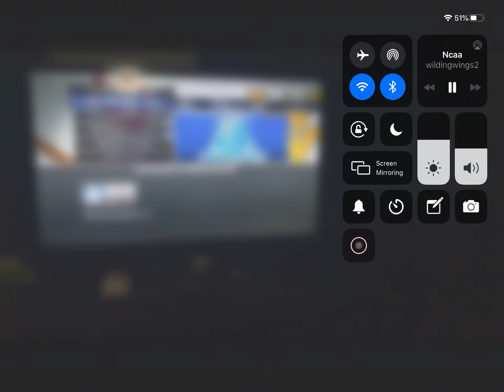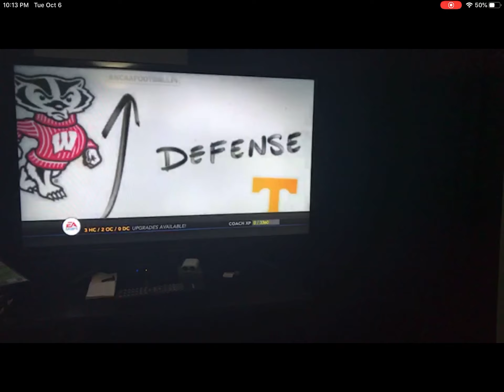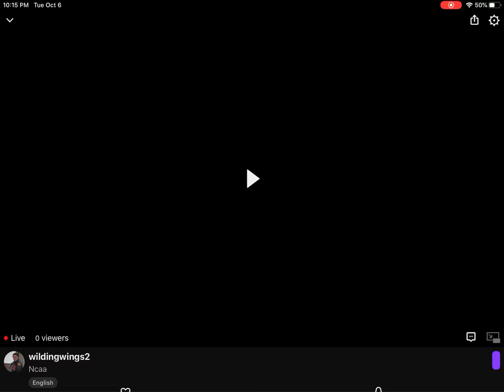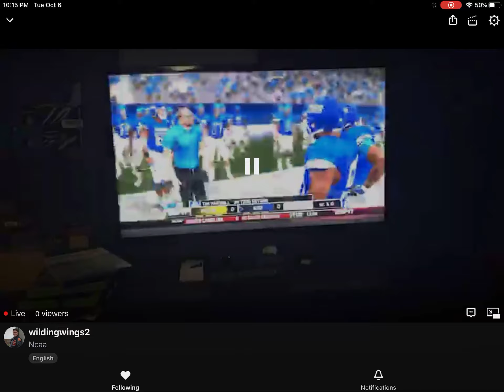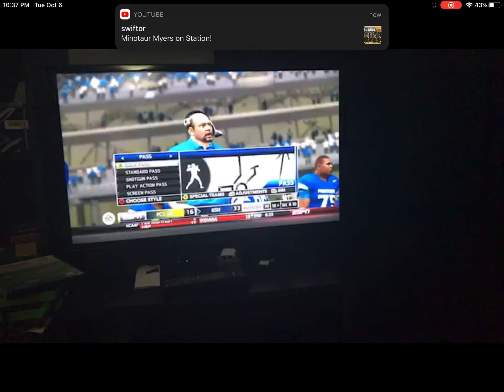Had to do some changes on ncaa explained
I didn’t want to lose and lose y’all so I made a more fair schedule please understand I want y’all to stay and be happy with the videos I post